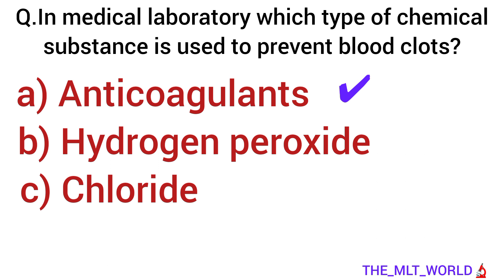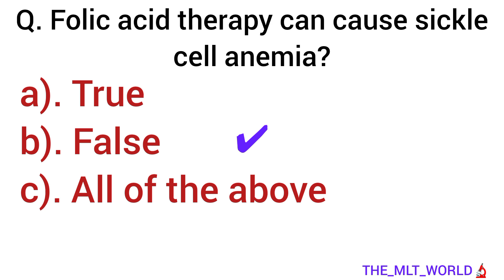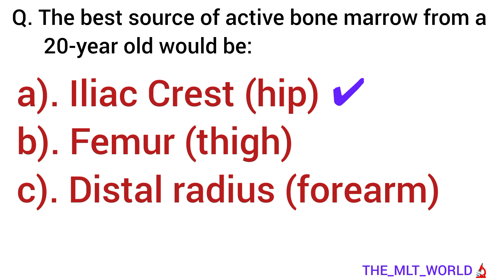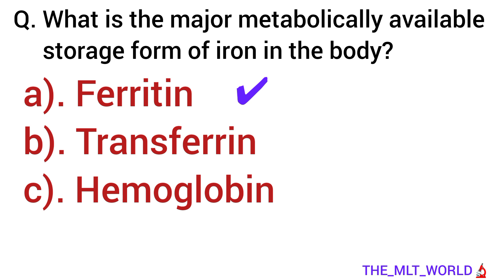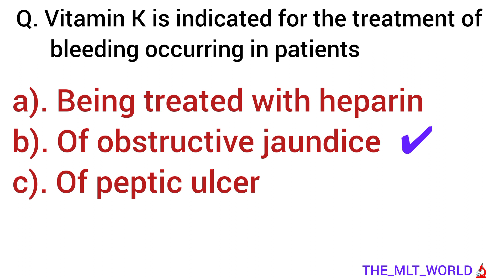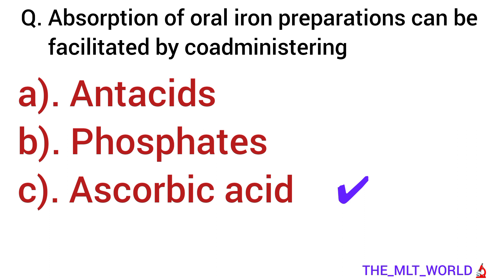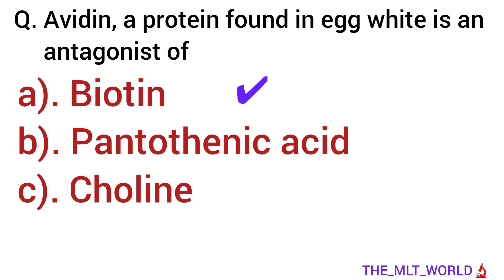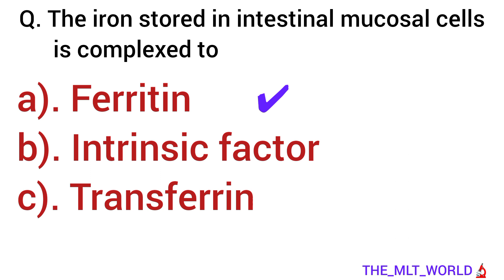Dmlt MCQ Question & Answers | Paramedical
Dmlt MCQ Question & Answers
Jharkhand Paramedical Vacancy
Lab technician vacancy
Paramedical Lab technician vacancy 2024
MCQ questions
Jharkhand lab technician vacancy
Laboratory Technician vacancy2024
lab technician MCQ question paper
Dmlt MCQ question & answer
Bmlt mcq questions
mlt notes
mlt pathshala
mlt previous year question paper
mlt question paper
mlt status
mmlt
parasitology
pathology
virology